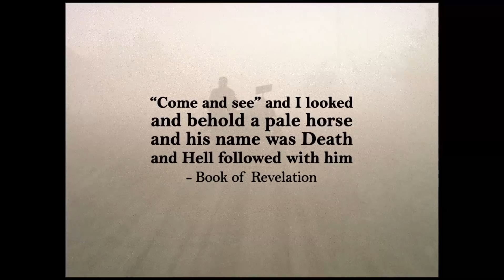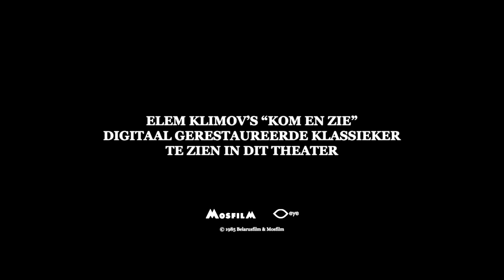Kom en zie - trailer digitale restauratie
Digitaal gerestaureerde klassieker van Elem Klimov (SU 1985) vanaf 18 oktober 2018 terug in de bioscoop. Russisch gesproken, Nederlands ondertiteld, 142 min.

De klassieker Kom en zie is de boeken ingegaan als de anti-oorlogsfilm die oorlog bijna fysiek ervaarbaar maakt. Winnaar van de prijs voor Beste restauratie van het filmfestival van Venetië en in Nederland uitgebracht door Eye. Meer informatie